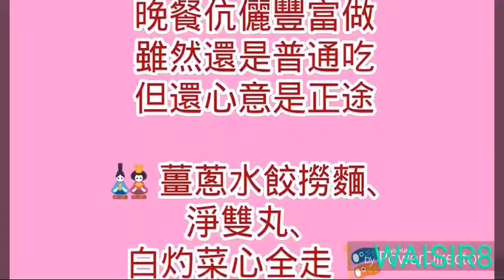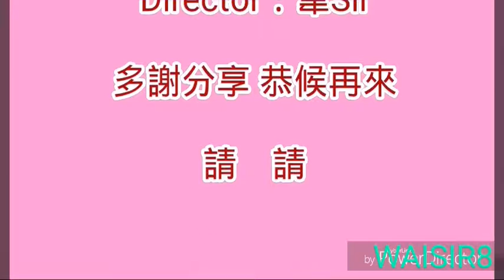自我慶祝醫好腦 晚餐伉儷豐富做 雖然還是普通吃 但還心意是正途 🎎 薑蔥水餃撈麵、淨雙丸、白灼菜心全走 🎏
自我慶祝醫好腦
晚餐伉儷豐富做
雖然還是普通吃
但還心意是正途
🎎 薑蔥水餃撈麵、淨雙丸、白灼菜心全走 🎏
↘↘PowerDirector 16:9↙↙